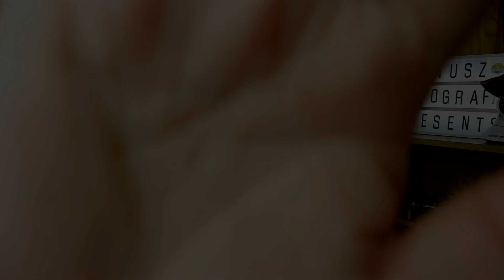Recenzja kurtki z Decathlon - KURTKA MYŚLIWSKA RESPI 500 CAMO SOLOGNAC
KURTKA MYŚLIWSKA RESPI 500 CAMO SOLOGNAC
W dzisiajszym odcinku chcial bym  wam przedstawic recenzje kurtki z Decathlon. Jest to  wodoodporna kurtka, która ochroni Cię przed deszczem podczas polowania lub fotografii przyrodniczej. Zabierzesz ją ze sobą wszędzie, po złożeniu zmieści się w plecaku lub 7 L torbie.